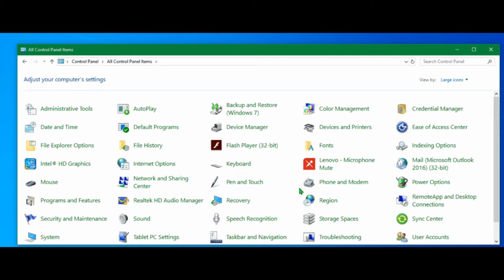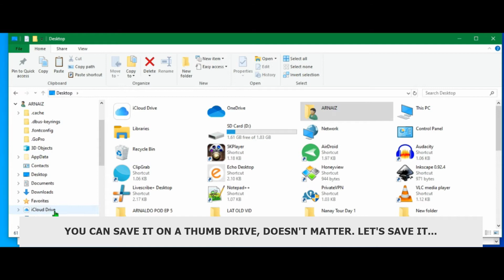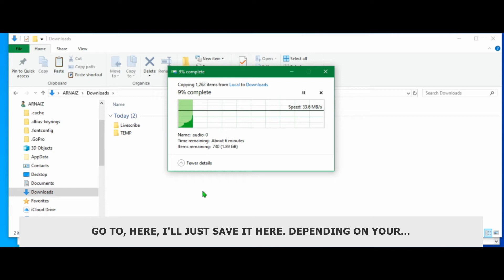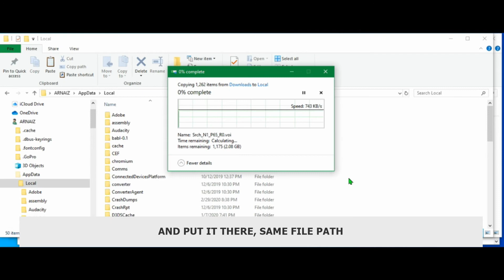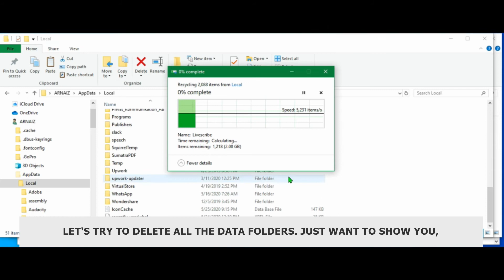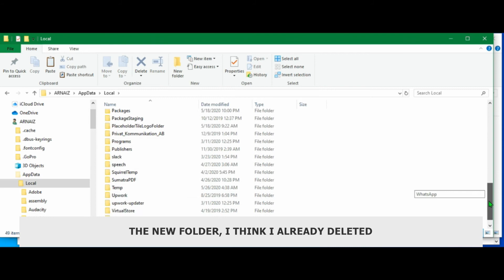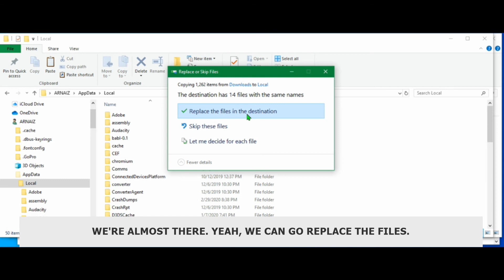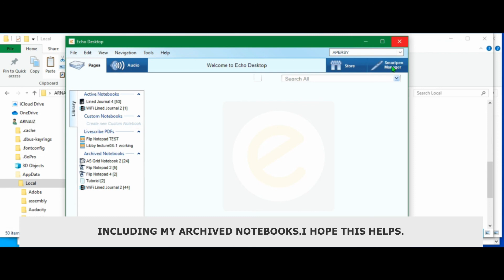BACKUP AND TRANSFER OF ECHO DESKTOP FILE TO NEW COMPUTER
This is step by step of how you backup Echo Desktop files to create a backup or to transfer to a new computer.

This is applicable for Windows 8, 8.1 and 10.